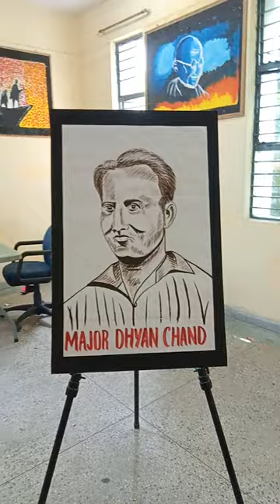sketch of Major Dhyan Chand (Hockey player)